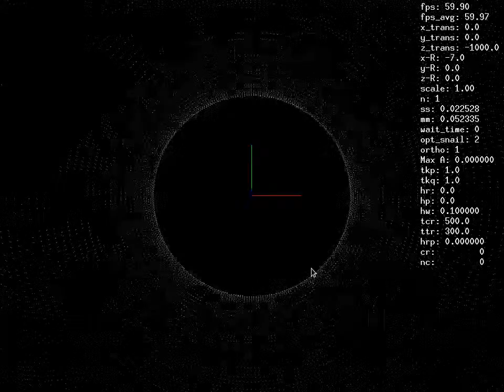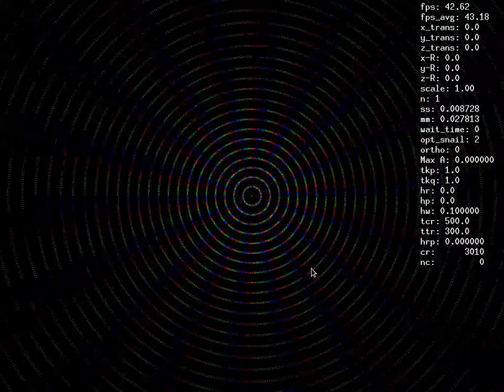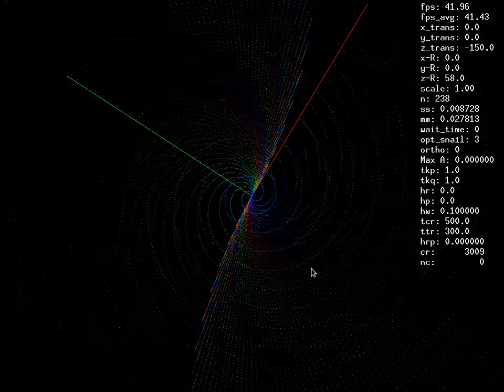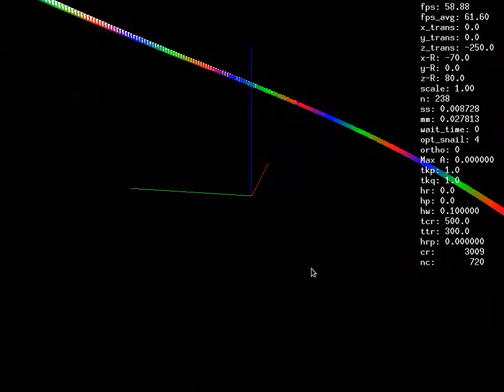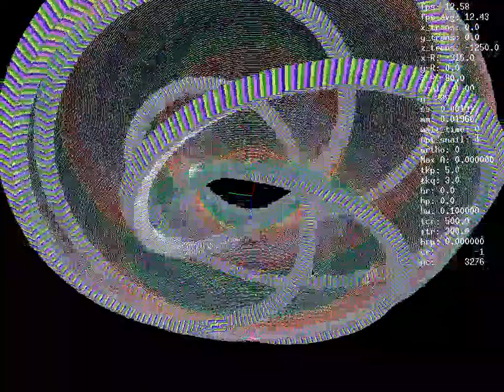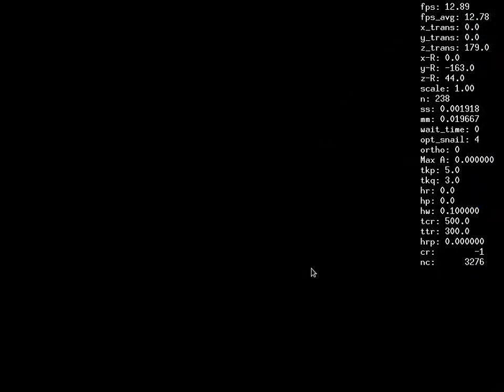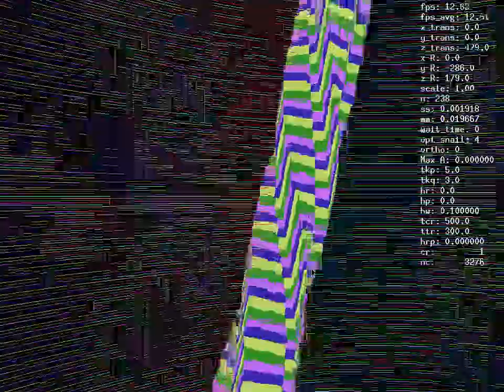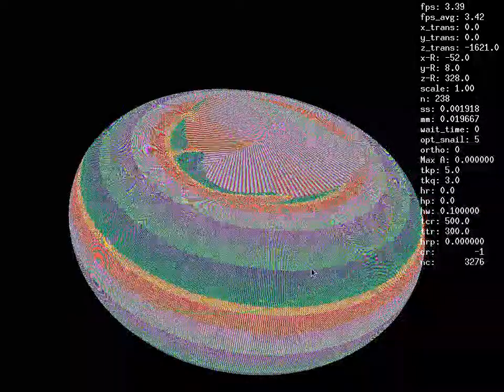cr0xogator - first live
Jiggling some dots.  Fullscreen only!
Sometimes the lossyness can add to the experience..

I do wish you could see this lossless however!

I used ffmpeg to stream to youtube:

ffmpeg -f lavfi -i anullsrc -f x11grab -i :0.0 -video_size 1024x768 -vcodec libx264 -pix_fmt yuv420p -preset ultrafast -r 30 -g 60 -b:v 2500k -b:a 712000 -bufsize 512k -f flv "rtmp://

anullsrc cause I have no audio/microphone/mus and the stream won't start w/o
x11grab and :0.0 to take Desktop frames and dump into live video
Most of the rest of the options cobbled/modified from: